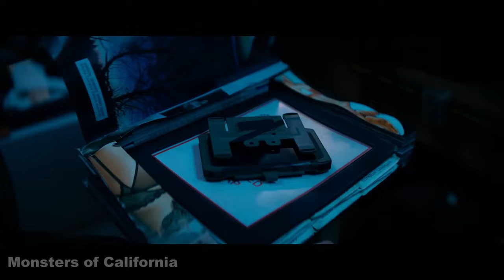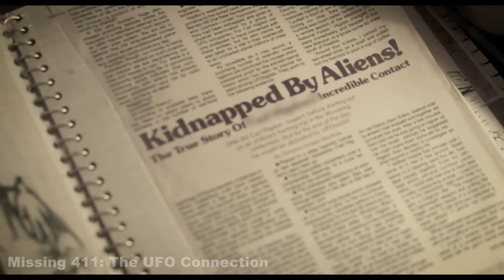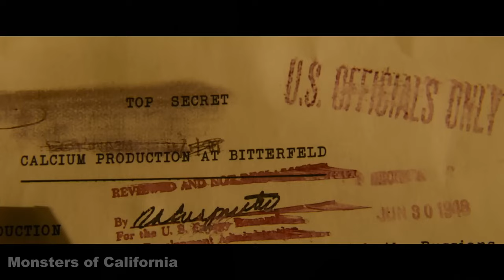Monsters of California (2023) Review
Tom DeLonge's eagerly anticipated film, Monsters of California is a brash sci-fi comedy tailor-made for viewers who grew up loving late-night monster movies. But there’s a bigger story at play here tied to DeLonge’s involvement in the UFO disclosure movement.

The latest UFO Movie Club episode covers Monsters of California, and delves into how the film ties into DeLonge's attempts to expand public awareness regarding UFOs/UAPs.

Monsters of California synopsis:
Teenager Dallas Edwards, and his derelict friends on a quest for the meaning behind a series of mysterious, paranormal events in Southern California.

About the film:
Monsters of California (2023)
1h 50m
Adventure/Sci-fi
Director: Tom DeLonge
Writers: Tom DeLonge & Ian Miller
Cinematography: Justyn Moro
Starring Jack Samson, Jack Lancaster, Jared Scott, Gabrielle Haugh, Richard Kind, and Casper Van Dien.
TIMECODES
0:00 Monsters of California Review Intro
0:29 What’s Monsters of California About?
1:11 What Does and Doesn’t Work
2:05 What Type of Movie is Monsters of California?
3:09 Is Monsters of California About UFOs?
4:36 Final Thoughts on Monsters of California

CLIPS
The 40-Year-Old Virgin — Universal Pictures
Anderson Cooper 360°— CNN
The Curse of the Werewolf — Universal-International
The Day the Earth Stood Still — 20th Century Studios
Ghostbusters: Afterlife — Sony Pictures Releasing
Good Morning America — ABC News Productions
Indiana Jones and the Kingdom of the Crystal Skull — Paramount Pictures
The Joe Rogan Experience — Spotify
Missing 411: The UFO Connection — 1091 Media
Monsters of California — To the Stars
The News with Shepard Smith — CNBC
Rising: The Hill — The Hill, Nextstar Media Group
Sekret Machines: Chasing Shadows — To the Stars
Steve-O’s Wild Ride!
Superbad — Sony Pictures Releasing
To the Stars Academy of Arts & Science — To the Stars Media
The Washington Post — Nash Holdings
The X-Files —  Ten Thirteen Productions, 20th Century Fox Television